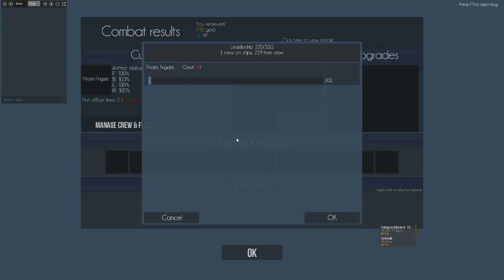Fun With Fire Ships